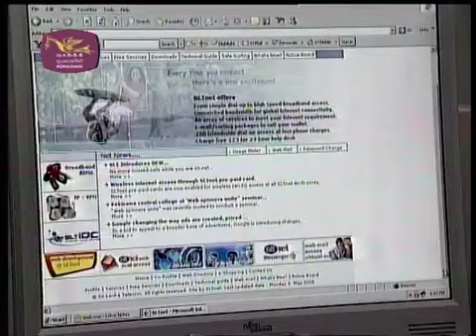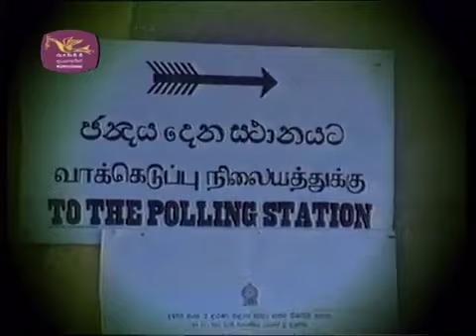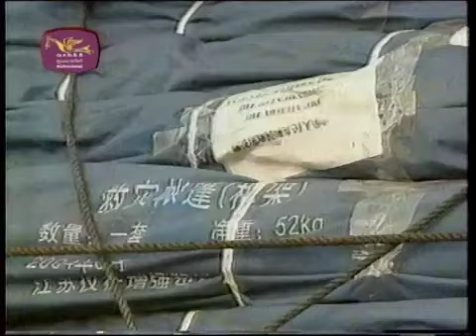දිරිය මාතා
Chandrika Bandaranaike Kumaratunga